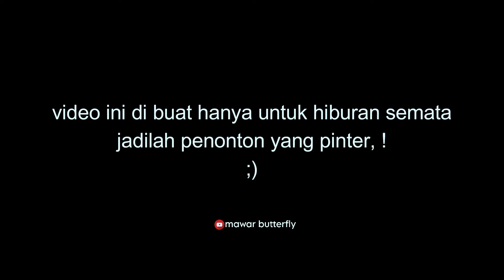DI CULIK PREMAN DEMI MENIKMATI INI....